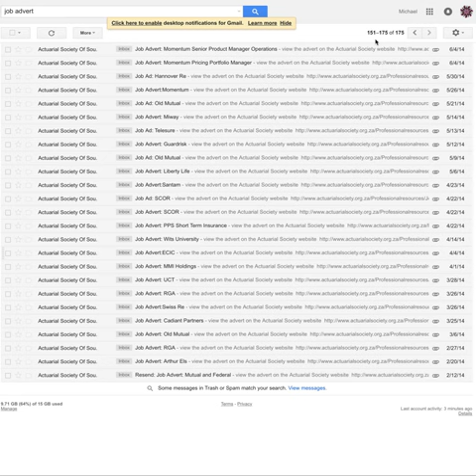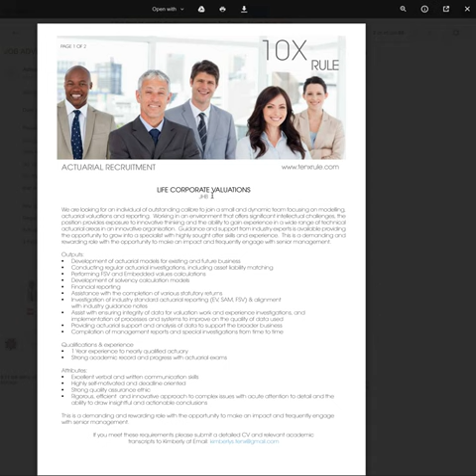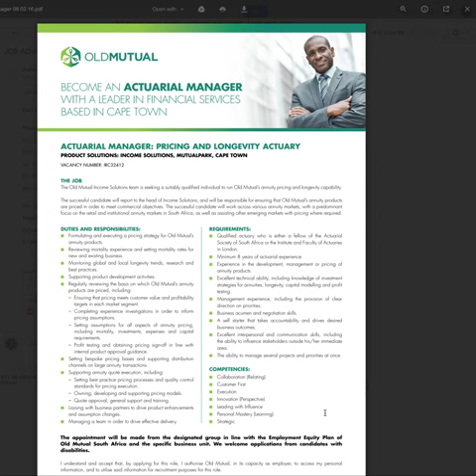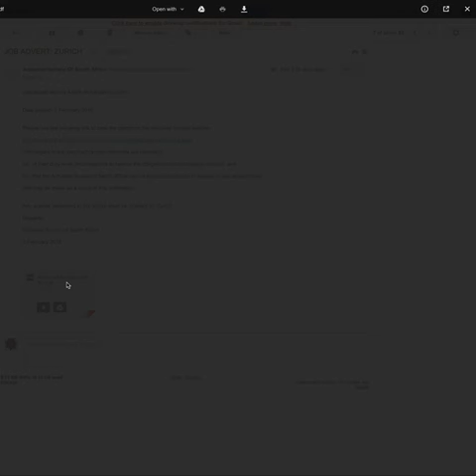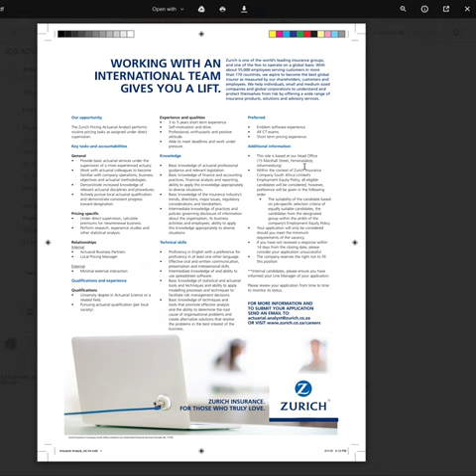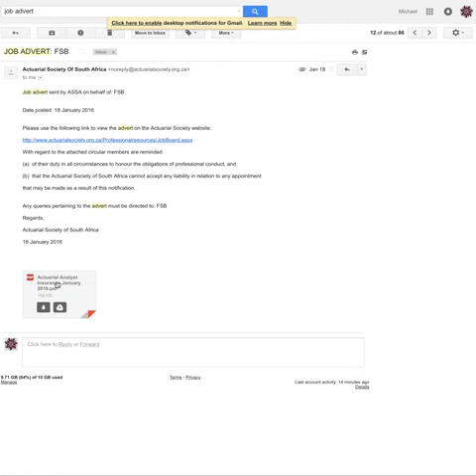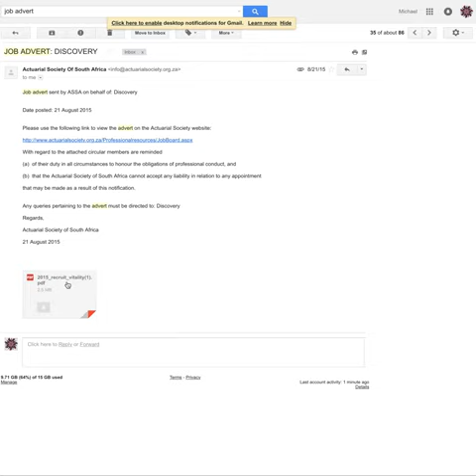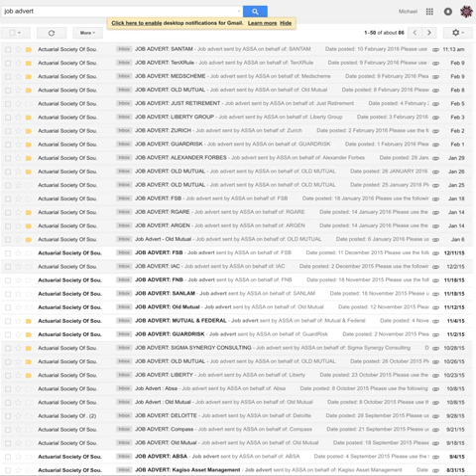Actuarial Job Positions for 2016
In this video I look at a few actuarial job adverts from the Actuarial Society of South Africa.